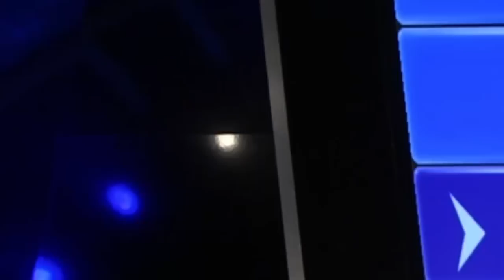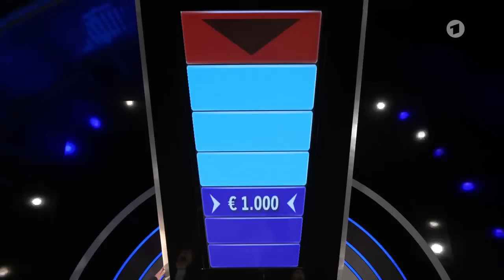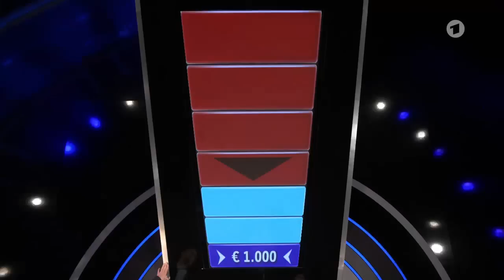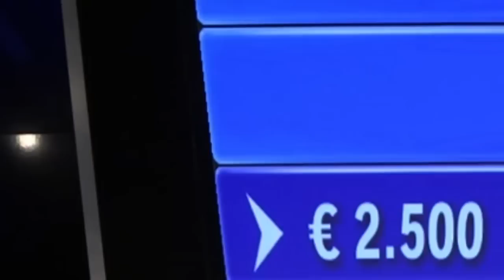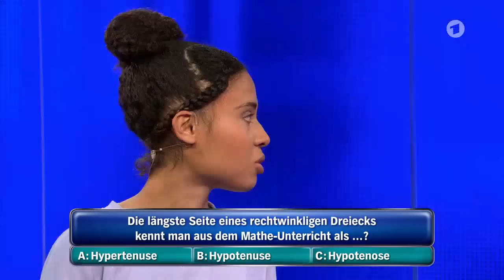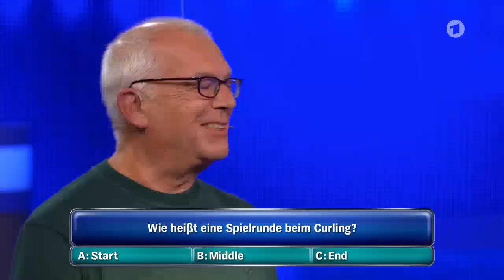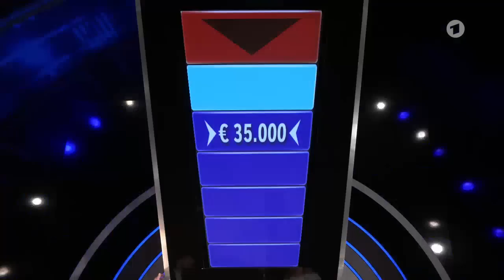Gefragt Gejagt vom 16 August 2022